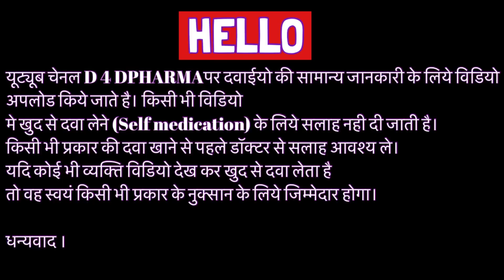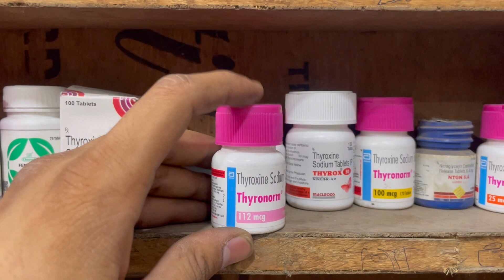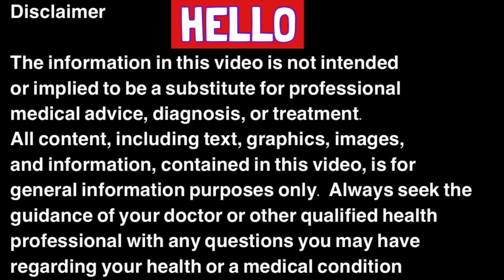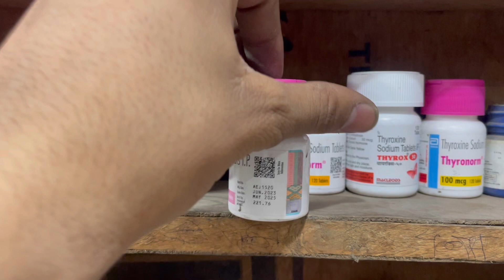Thyroxine sodium tablet / Thyronorm 112 mcg / Thyronorm Tablet, uses, side effects